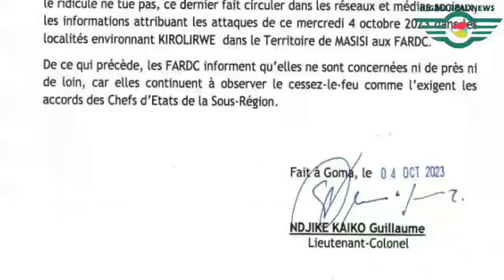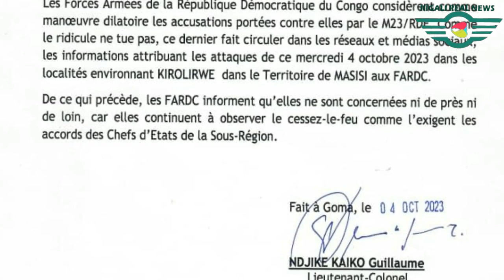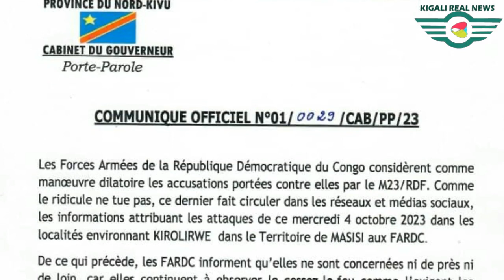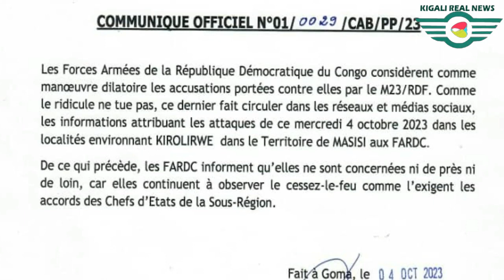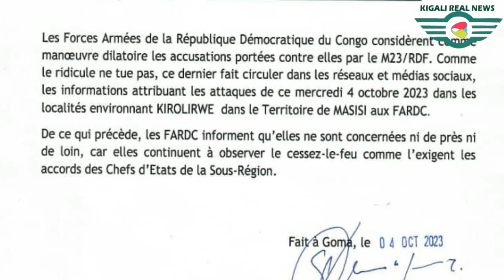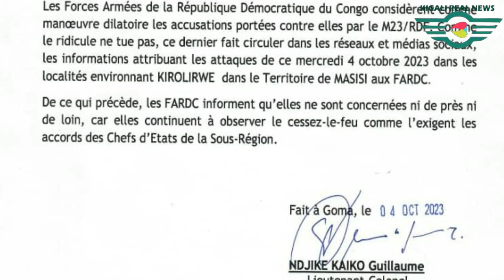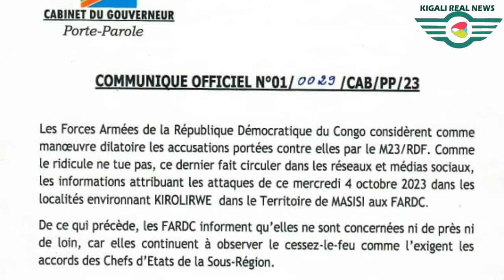IRI JORO RYO KUWA GATATU TALIKI YA 04/10/2023 M23 IKOSOYE FARDC🛑INTAMBARA YAFI Y'UMUJYI WA GOMA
m23-congo-2023-today